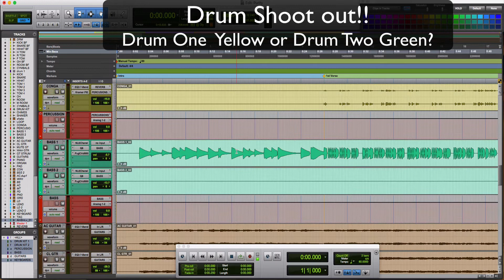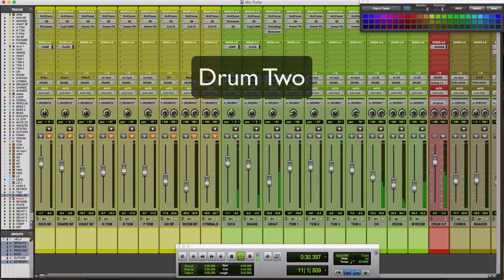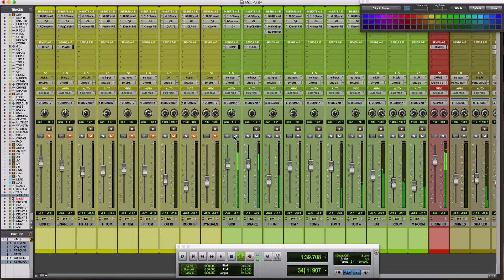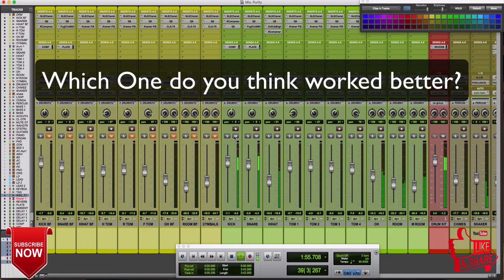Drum shootout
In the video i did two drums to see which would work better in my session. please help me decide which is better and please leave a like and subscribe if you haven`t already.